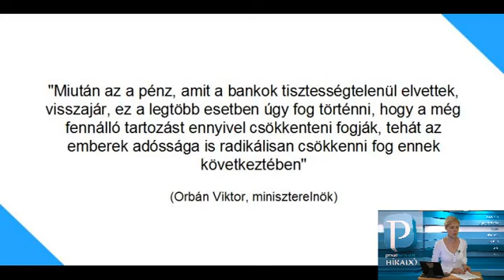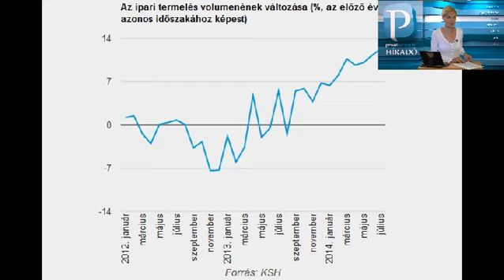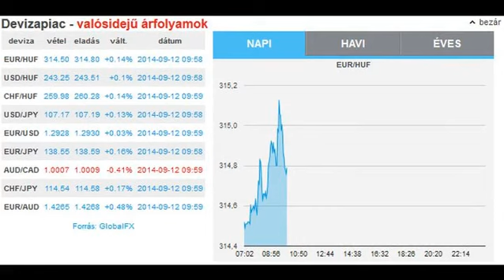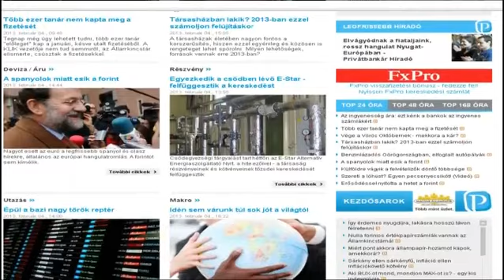Privátbankár.hu Híradó - Elszámolnak a bankokkal, Orbán és Lázár a háttérben egyeztet